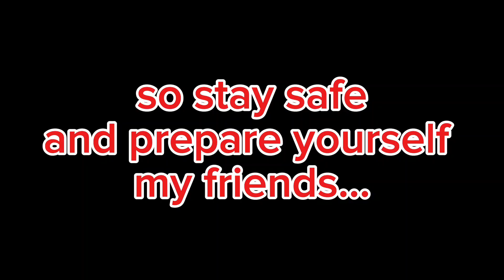Venus Will Hit The Moon May 24,2025?End of The World?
Phenomena event may 24,2025 venus meeting the moon